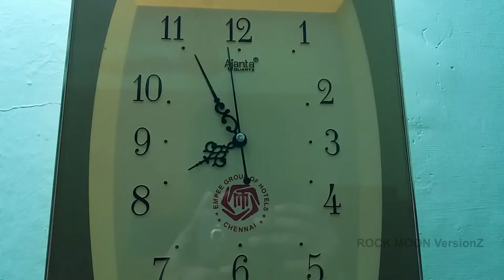BLOOPER SHOTS FROM 'DOOR' SHORTFILM | Funny Moments While Making Film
Hello Guyz!...Here RM ABITH,

                 These are Bloopers shots/Funny Moments from DOOR Short film. Enjoy it!!

                     THANKYOU...GUYZ

Connect with Social Medias?